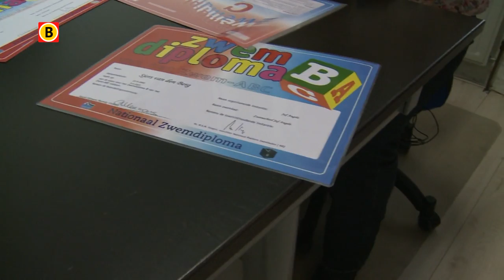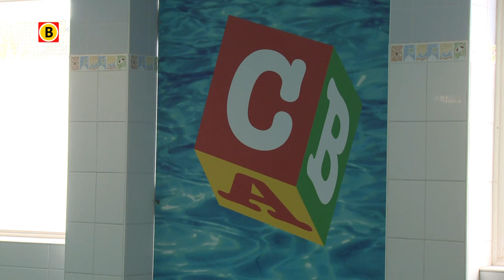Zwemjuffrouw Angela Hermans spreekt over 'een domme fout'